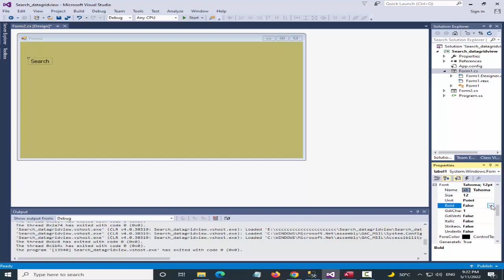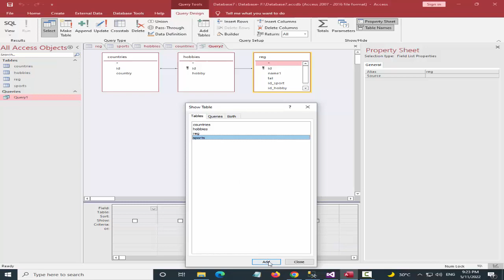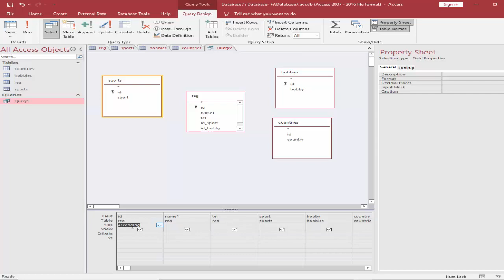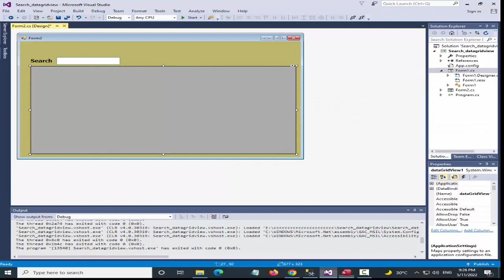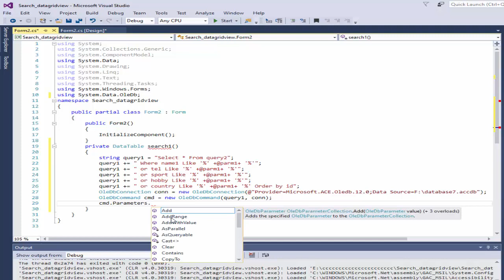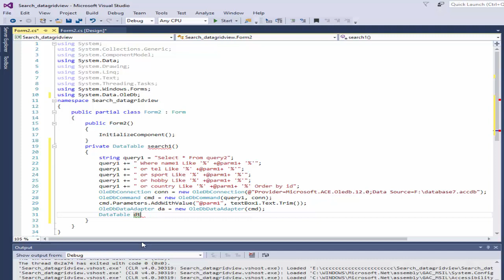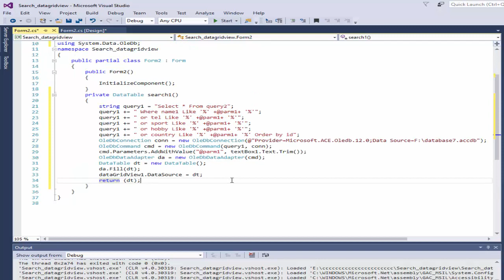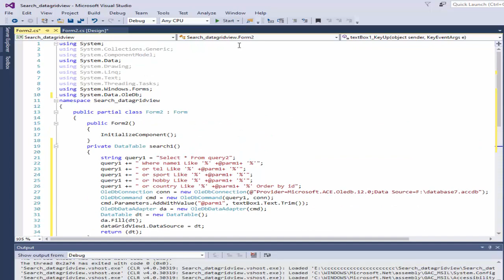C# tutorial| How to search data in datagridview from multiple tables using queries access database